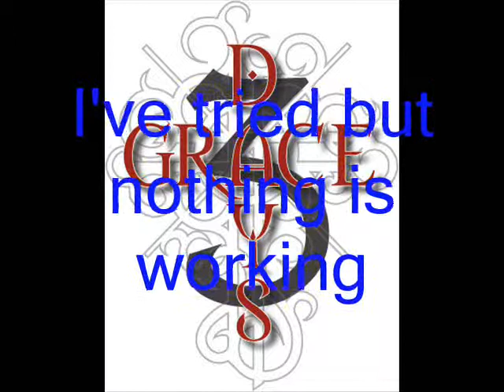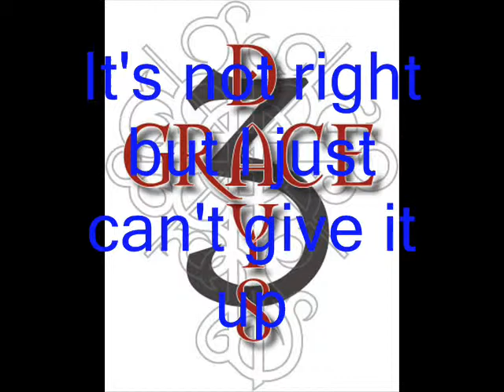Break - Three Days Grace.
This is a lyrics video of -Three Days Grace - Break -